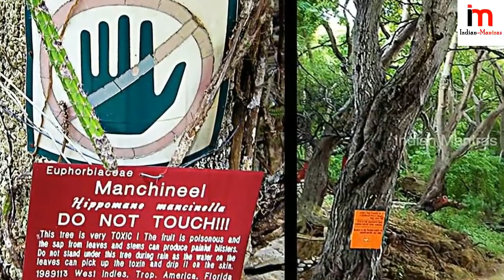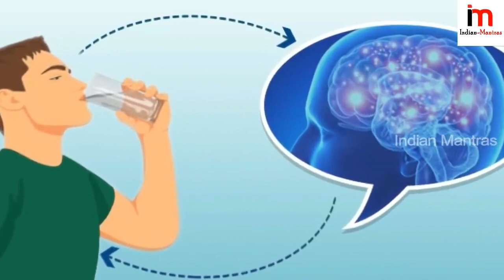ఈ చెట్టుని ముట్టుకుంటే చచ్చిపోతున్న జనం ఎందుకో కారణం తెలిస్తే వణికిపోతారు Mysterious Tree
watch;ఈ చెట్టుని ముట్టుకుంటే చచ్చిపోతున్న జనం  ఎందుకో కారణం తెలిస్తే వణికిపోతారు Mysterious Tree